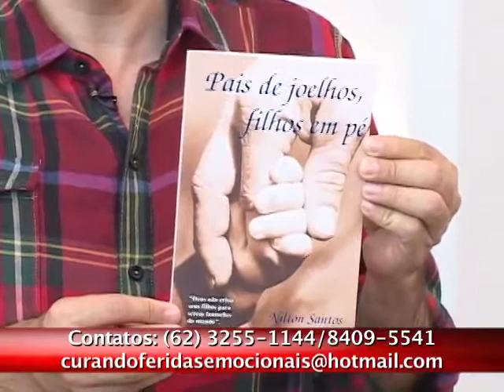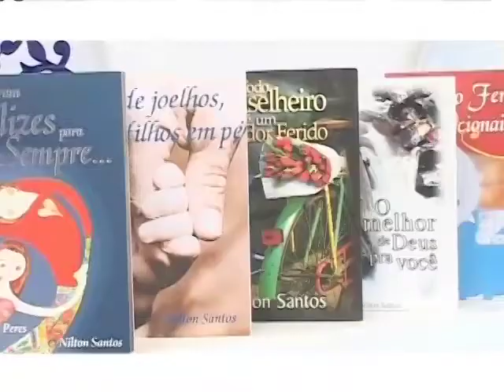REFLEXÃO : A IMPORTANCIA DA COMUNICAÇÃO NO CASAMENTO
Escritor , conferencista e psicólogo Nilton Santos ressalta uma reflexão sobre a importância da Comunicação no Casamento